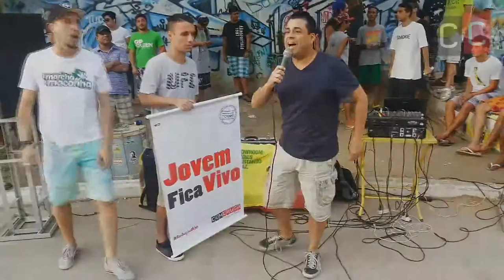ComCausa na Marcha da Maconha Baixada | 2015